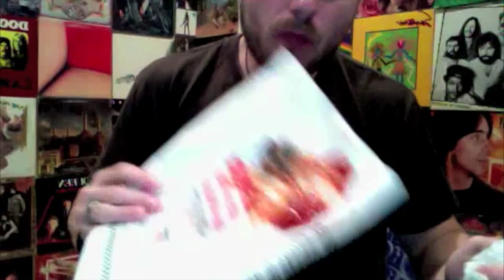Steak 'n Shake 7x7 Burger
Fitocracy: Jaklcrow
Myfitnesspal: Jaklcrow